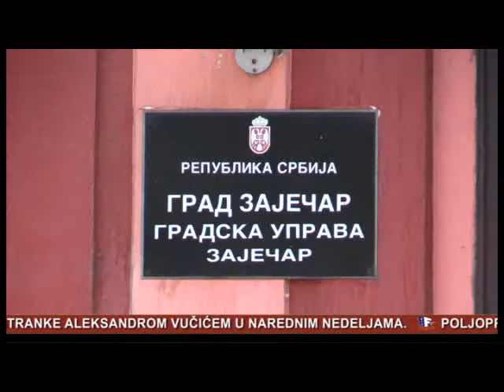Info Press 25 06 2019